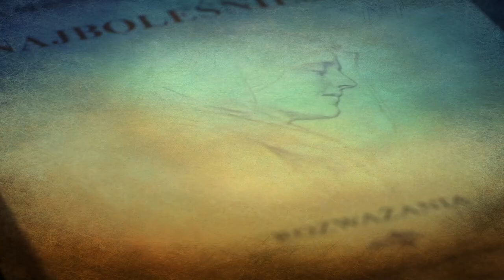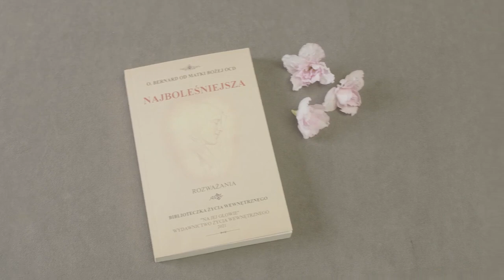#23 Oto Człowiek! - rozważamy cierpienia Matki Bożej